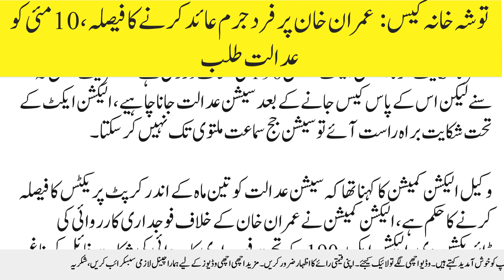Tosha Khana case: Imran Khan par fard-e-jurm ka elaan, 10 May ko adalat talab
.Tosha Khana case: Imran Khan accused of committing a crime, court summons him on May 10